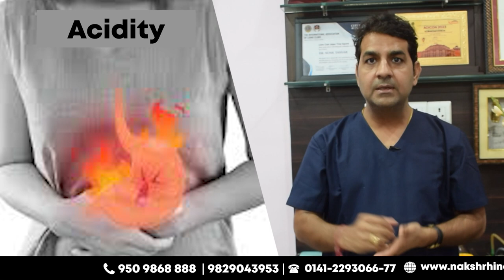क्या है गले ने खराश और Sore throat जानिए विस्तार से|| Know about your throat By Dr Sunil Tanvar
इस वीडियो में, डॉ सुनील तनवर आपको गले की खराश और Sore throat के बारे में विस्तार से बताएंगे। गले में खराश एक आम समस्या है जो कि वायरल या बैक्टीरियल संक्रमण के कारण होती है। इस वीडियो में, डॉ तनवर आपको इस समस्या के कारण, लक्षण और उपचार के बारे में बताएंगे। वे आपको बताएंगे कि आप अपनी खराश को कैसे कम कर सकते हैं और इस समस्या से बचने के लिए क्या करना चाहिए। इस वीडियो को देखकर, आप अपने गले की समस्या के बारे में जानकारी प्राप्त कर सकते हैं और अपने स्वास्थ्य को बेहतर बनाने के लिए उपयोगी टिप्स जान सकते हैं। तो, अगर आप अपनी गले की समस्या से परेशान हैं, तो डॉ सुनील तनवर द्वारा दी गई इस जानकारी भरी वीडियो को जरूर देखें।

Sore throat
Throat health
Gale Mein Kharash
Throat infections
Throat pain
Dr. Sunil Tanvar
Throat health tips
Throat problems
Throat remedies
Throat care
Throat discomfort
Throat health awareness
Throat infection causes
Sore throat remedies
Throat hygiene
Acid reflux and throat health
Bacterial throat infection
Viral throat infection
Allergies and sore throat
Smoking and throat health

Sore throat ke lakshan= courth sneeze, voice changes, body pain, fever
Types of sore throat
Viral infection
Bacterial infection
Common viral infection
Flu virus infection
Corona virus infection